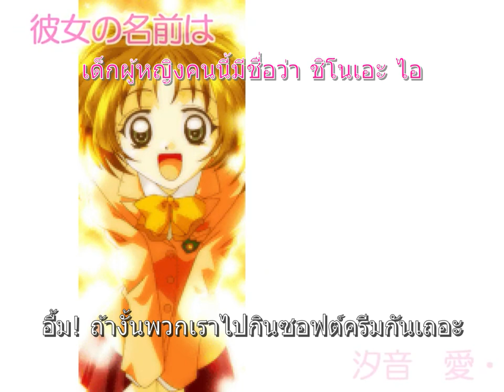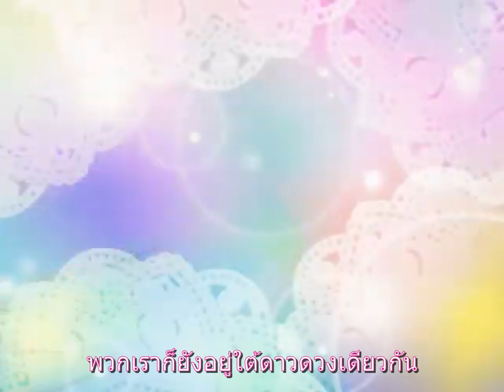I-DOLL ไอ-ดอล PV ซับไทย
ซับไทยโดย PichaNao
แปลผิดบ้างต้องขออภัย พยายามฟังแกะคำพูดแล้ว ได้แค่นี้ครับ